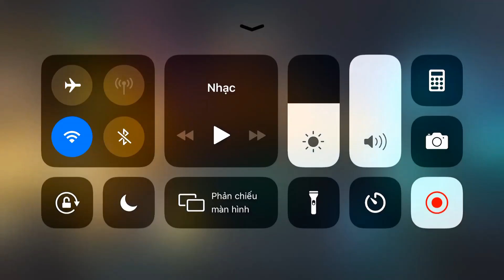Liên Quân _ Không Cấm Xạ Thủ Mạnh Nhất LQM Và Cái Kết Đắng Cho Team Bạn | Thật Đáng Sợ